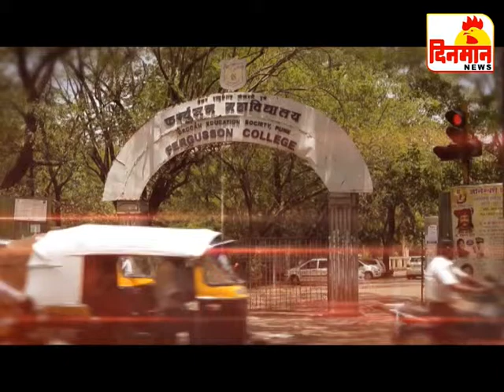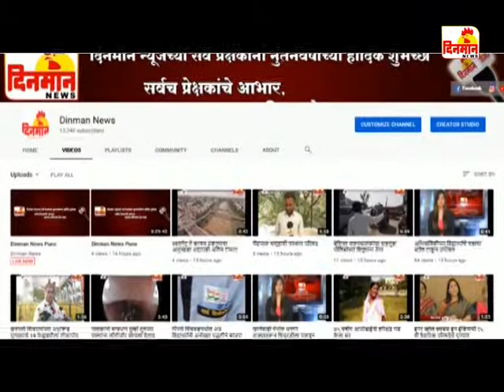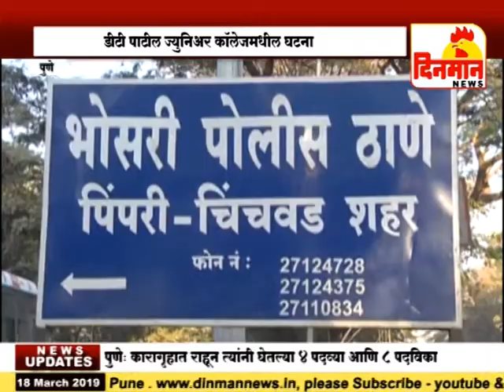18 March 2019 दिनमान बातमीपत्र